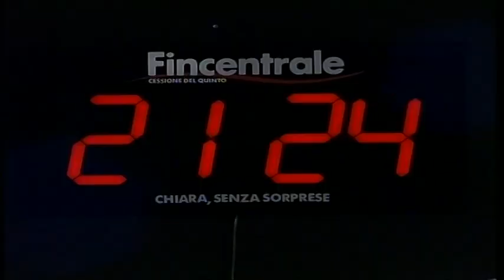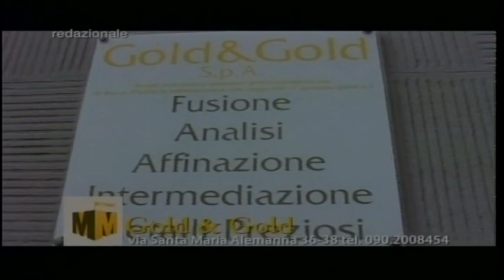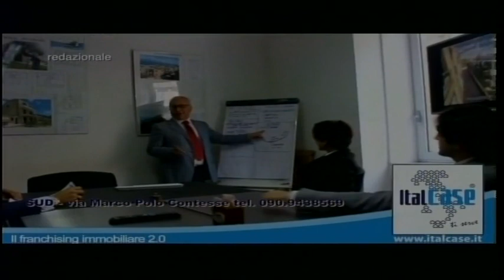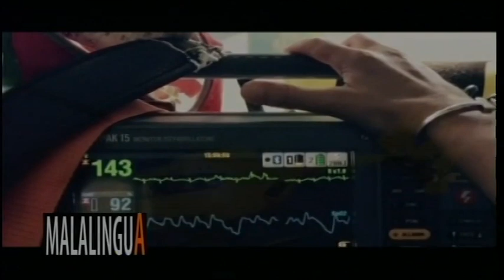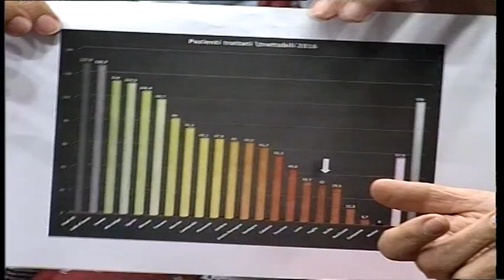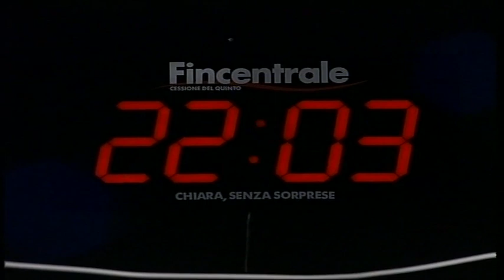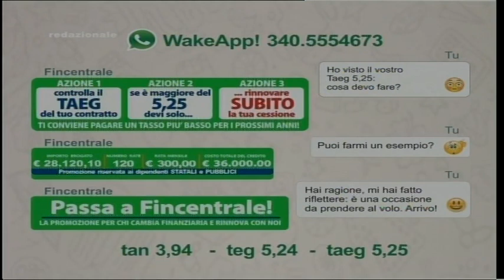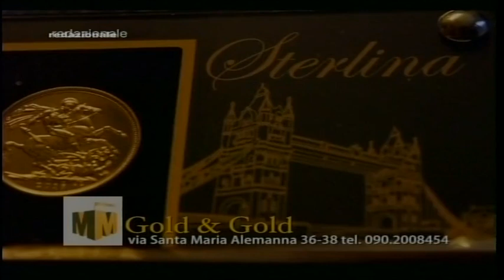MALALINGUA 14042017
DA PALERMO A ROMA LA VIA CRUCIS DELLA SANITA'